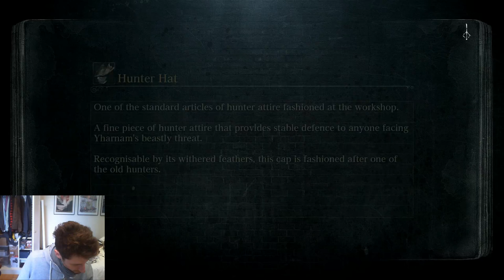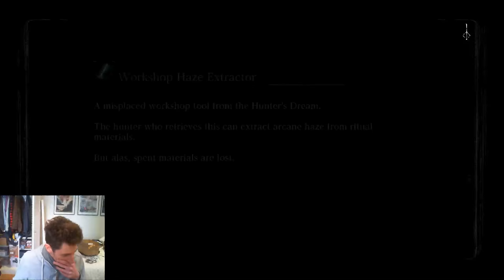Lees Plays Bloodborne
I need to get to the DLC again, pop along and watch me while I do it? This is lo-fi stuff, so don't expect anything special! :D